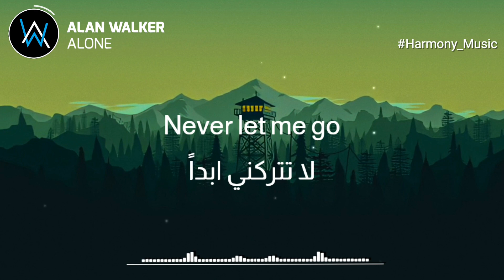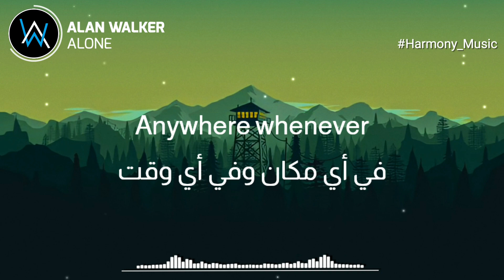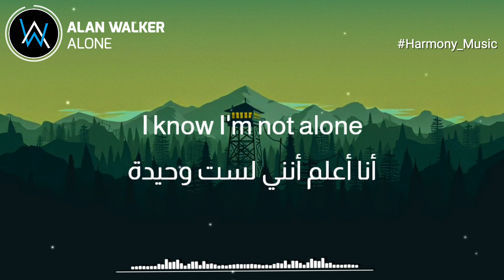Alan Walker - Alone أغنية خيالية رائعة مترجمة ♥